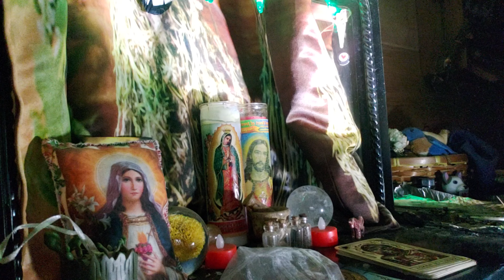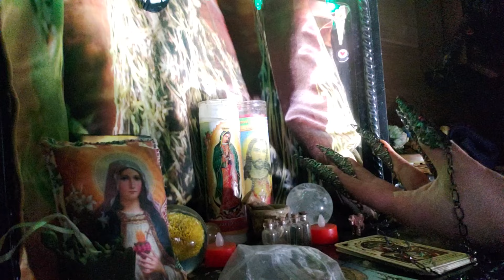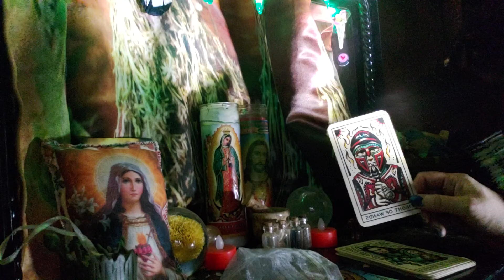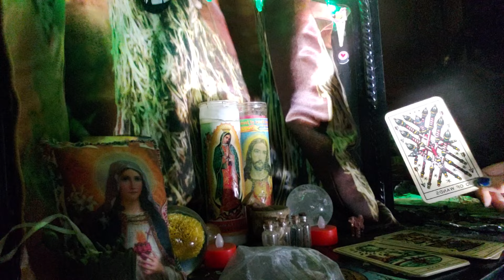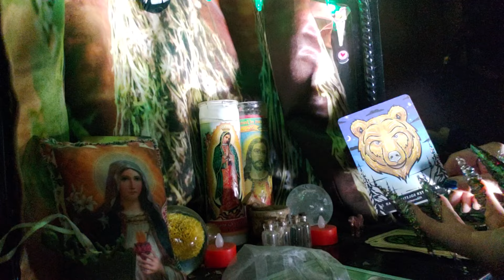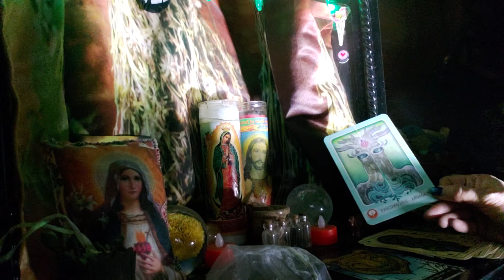Taurus ♉ this person is obsessed with causing drama in your life.🔮👦👱‍♀️👩‍🦰🙍